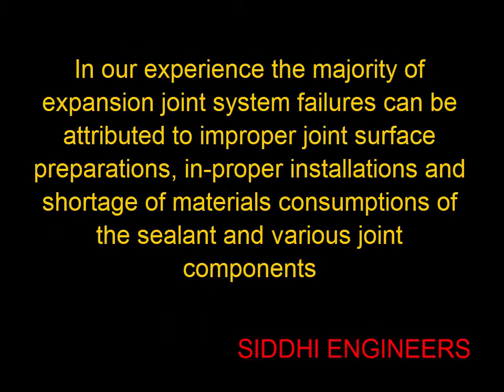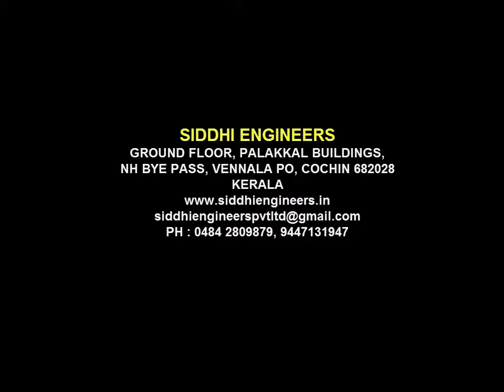EXPANSION JOINT WITH APP MEMBRANE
EXPANSION JOINT TREATMENT WITH APP MEMBRANE